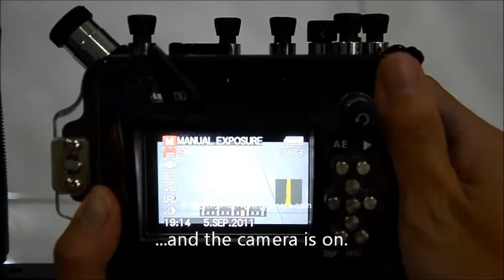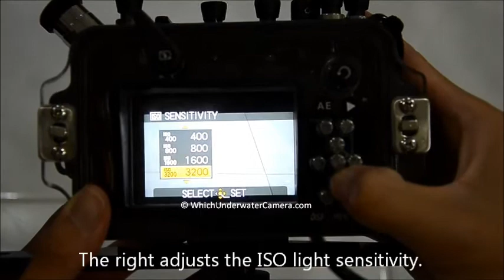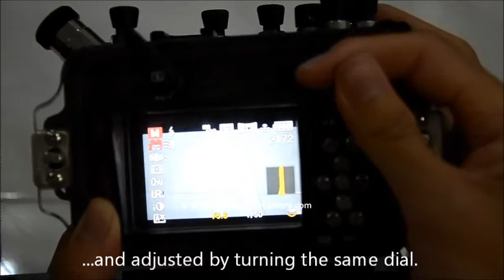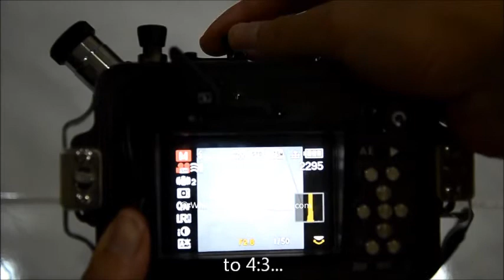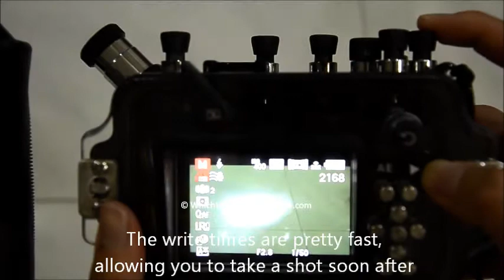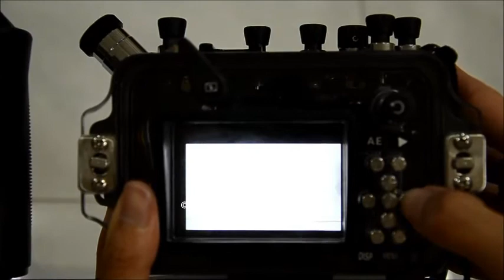Underwater_camera_3a.wmv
A short demo of my LX5 as an underwater camera. A great camera, easy to use underwater. A great camera for anyone interested in taking photos underwater.